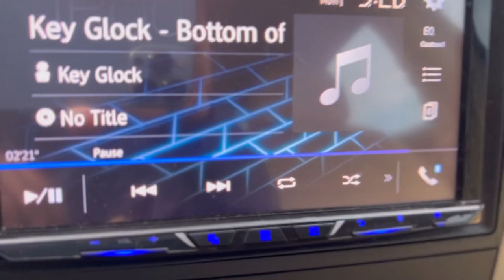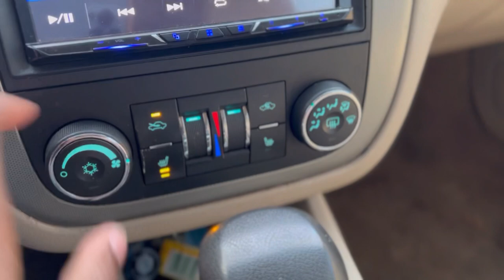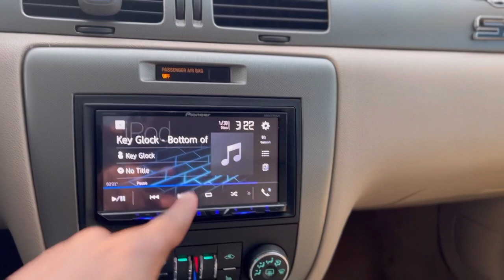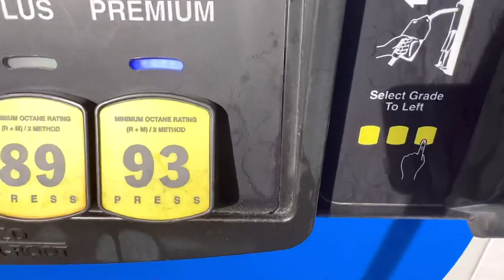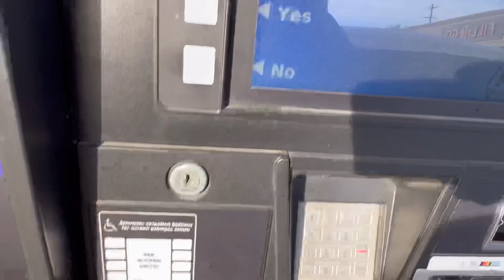FIRST TIME DRIVING MY CAMMED IMPALA SS IN THE SNOW…TOO SLIPPERY!!!